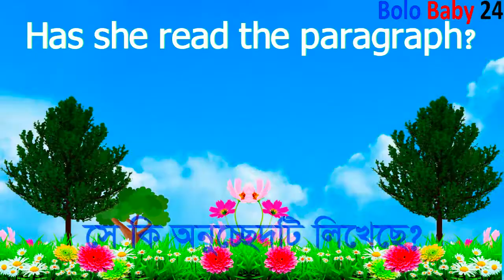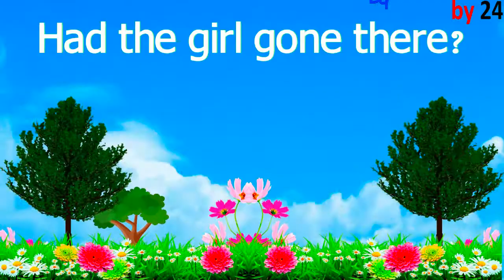বাচ্চাকে ইংরেজিতে প্রশ্ন করতে শেখান | Learn How to Make Question in English | Spoken English for Kid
ভিডিওটি বাচ্চাদের ইংরেজিতে প্রশ্ন করা শেখাতে কার্যকরী । এখানে বাচ্চাদের উপযোগী বেশ কিছু প্রশ্ন কার্টুনের মাধ্যমে শেখানোর চেষ্টা করা হয়েছে ।

This video tries to learn English question for the kids. It is very helpful to learn English for the Kids belongs to Bangla.

kids english
বাচ্চাকে ইংরেজিতে প্রশ্ন করাতে শেখান
ছোটদের স্পোকেন ইংলিশ
Chotoder Spoken English
ছোটদের spoken english
ছোটদের ইংরেজি শিক্ষা
Bengali Kids Daily use short
English sentences in Bengali for Kids
বাচ্চাদের সাথে ইংলিশে কথা বলতে এই sentences গুলো শিখে নাও
Easy English Practice for kid
learn english speaking in bengali for kid
kid bangla to english conversation
english with kids
sentences for daily use for kid
how to ask a question
ইংরেজিতে কথা বলার সহজ উপায়
ইংরেজিতে প্রশ্ন করার নিয়ম
english for kids
sentence for kids
ask questions in english
english questions practice
questions
kids questions
spoken english
spoken english learning videos
bolo baby 24
spoken english cartoon